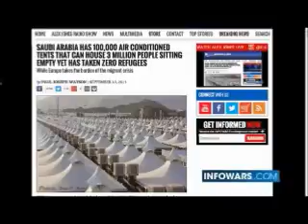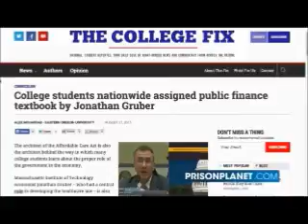The Alex Jones show September 10th 2015 Commercial free 3